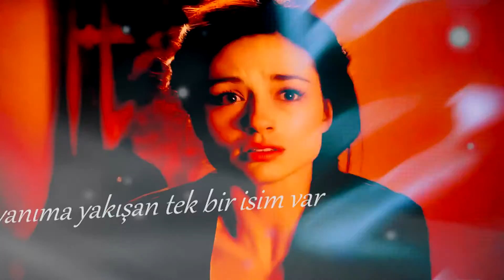Fatih Aslantaş - Aşkınla Delirsem Demo 2016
IIIoweNIII Fatih Aslantaş - Aşkınla Delirsem Demo 2016

yanağından öpsem sana bakıp gülsem
aşkınla delirsem gözlerinde erisem...
yanıma yakışan tek bir isim var...
yeşil gözlüm benim sen benimsin...